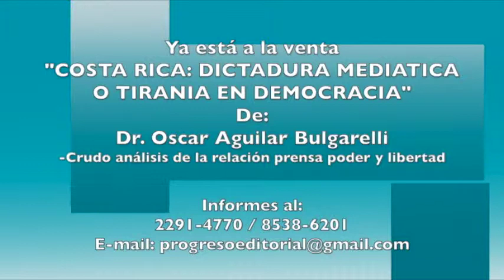JD B1 7 1 18-49